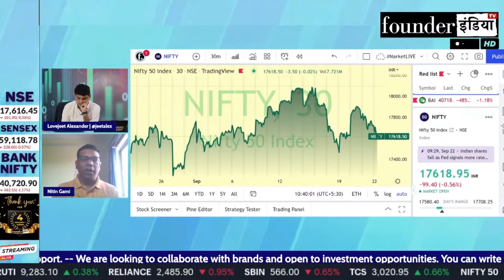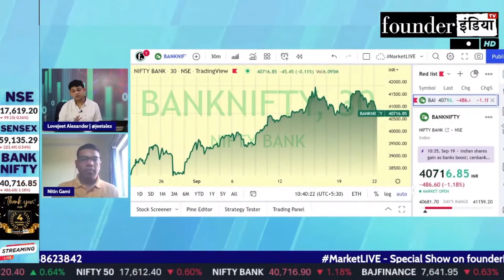क्या शेयर बाज़ार में बड़ी गिरावट आएगी? Expert Opinion by Nitin Gami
Analysis of: Downtrend In Market

Shows on StockMarket equity trading investment commodity personalfinance tax cryptocurrency blockchain reviews stockmarket marketanalysis downtrend startups policyreviews nifty sensex and much more.